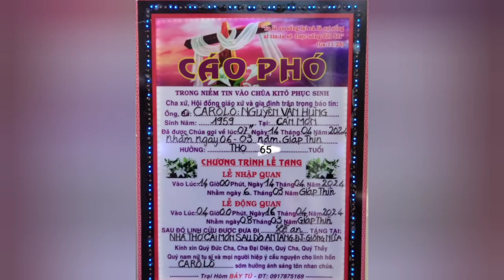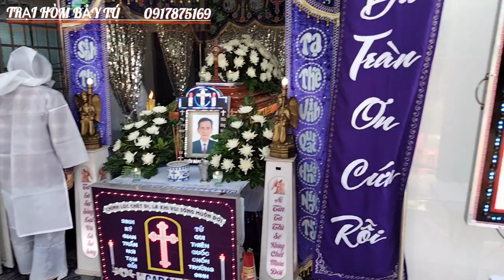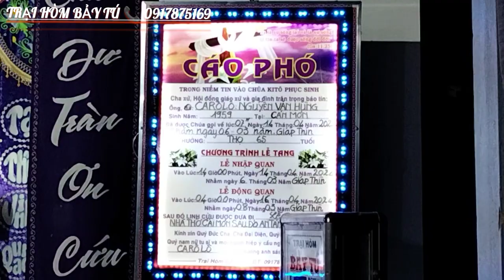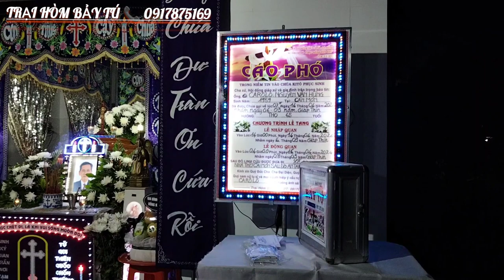Lễ Tang:Ông CARÔLÔ Nguyễn Văn Hùng Sinh Năm 1959,Tại Cái Mơn,Từ Trần 06-03(N Giáp Thìn)Hưởng thọ 65T